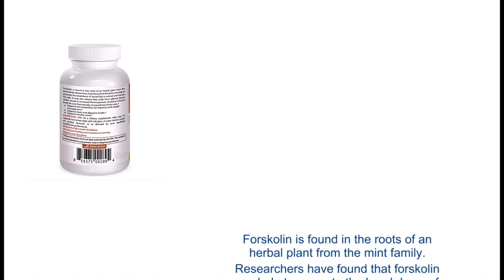Best Naturals, Forskolin 50, 60 Capsules, 250mg, Weight Loss Supplement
Forskolin is found in the roots of an herbal plant from the mint family. Researchers have found that forskolin can help to promote the breakdown of stored fats in animal and human fat cells. It may also release fatty acids from adipose tissue, which results in increased thermogenesis, resulting in loss of body fat and, theoretically, increased lean body mass.
Supports fat metabolism, fat reduction, and weight management
Helps burn body fat -- Helps build & maintain lean muscle mass -- Helps improve your body composition -- Helps support the fitness lifestyle
Forskolin, which is a diterpene involved in the metabolic processes and diet induced thermogenesis that help support the body's ability to maintain lean body mass and healthy BMI.
All Best Naturals products are manufactured in accordance with Good Manufacturing Practices (GMP), among the highest standards in the world -- Proudly Made in USA -- Purity & Potency Guaranteed
Coleus forskohlii, which is commonly known as Forskolin, is a member of the mint family and indigenous to Ayurvedic Medicine. It is a perennial herb with fleshy, fibrous roots that grows wild in the warm subtropical temperate areas in India, Burma and Thailand. In recent years, Coleus forskohlii has gained recognition as the only known plant source of the diterpene, Forskolin, an adenylate cyclase activator, an enzyme involved in the production of Cyclic Adenosine Monophosphate (cAMP). Cyclic AMP induces a chain of biochemical events that trigger metabolic processes and diet induced thermogenesis, thereby providing the means to maintain a healthy body composition and lean body mass level.